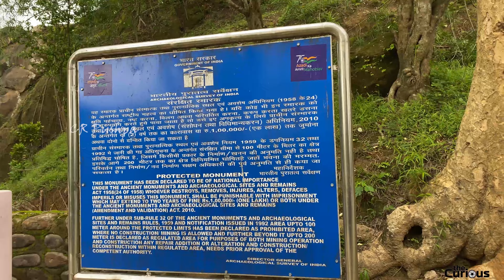North East Solo Travel 8 | Tripura | Agartala | Unakoti Rock Carvings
7th episode of north east solo travel series. Agartala town and Unakoti rock sculptures covered.

chapters
00:00 introduction
01:00 Agartala Town
02:00 Heritage Park
05:00 Unakoti